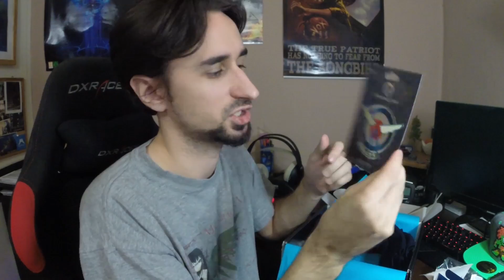HUNTA SKEJT!? | Pixel-Box - Versus (Luty 2017) [UNBOXING]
Tu macie linkacze Pixel-Boxa:
Utwory w intrach:
Mushroomhead - Xeroxed
Dethklok - Murmaider
Dope - Die Mother Fucker Die
Slipknot - Disasterpiece